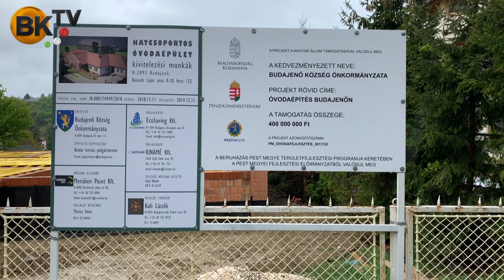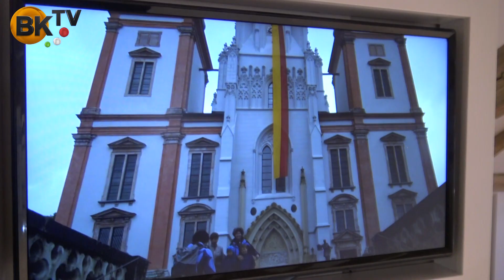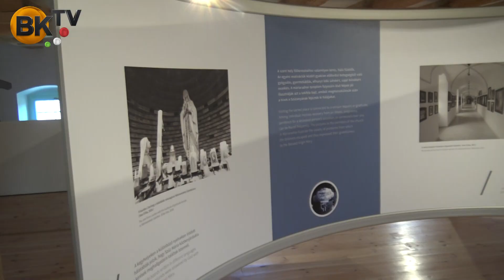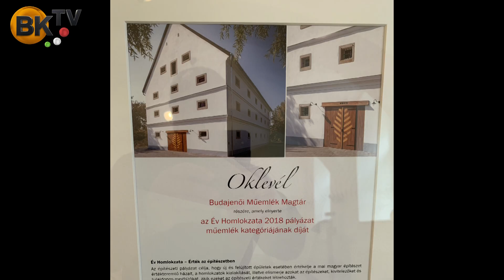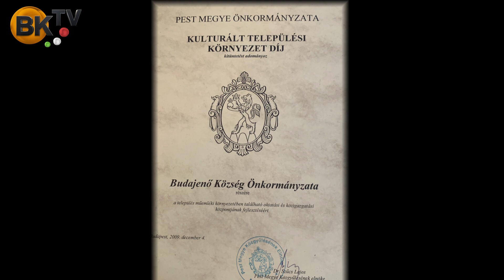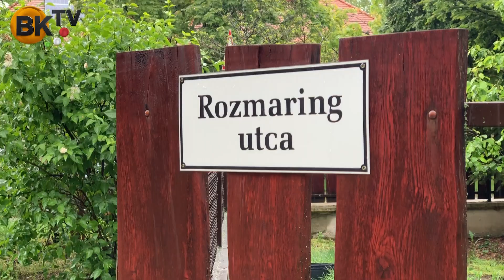Budai István, a polgármester válaszol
Időarányosan épül az óvoda Budajenőn.
Nincs csúszás a 662 millió forintból megvalósuló óvodaberuházással, szépen halad az építkezés - közölte Budai István polgármester, aki beszélt még a hamarosan kezdődő kátyúzásokról és a Magtár nyitvatartási rendjéről is.